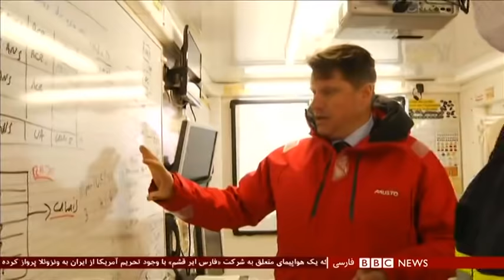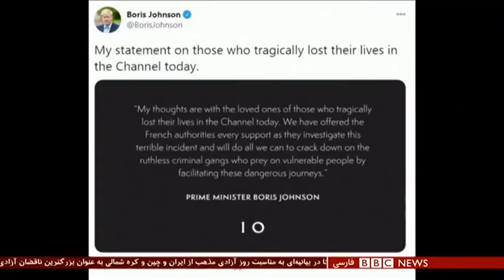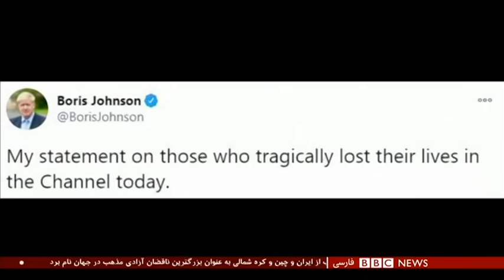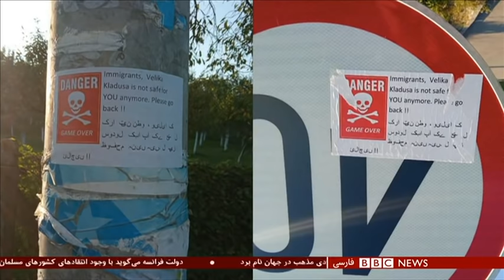خانواده پنج‌نفری ایرانی، قربانی حادثه غرق قایق پناهجویان در کانال مانش